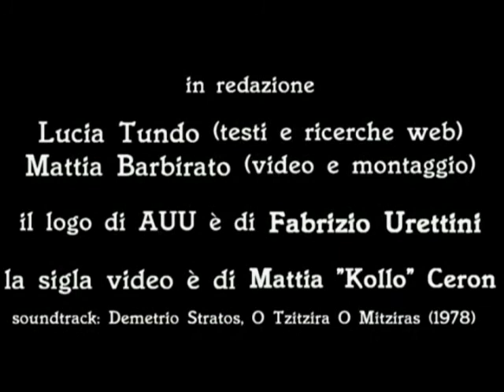Autoanalfabeta - Trailer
Autoanalfabeta University of Utopia -- a cura di Lello Voce con Claudio Calia, Gabriele Frasca, Luigi Nacci, Gianmaria Nerli, Massimo Rizzante // in Redazione: Lucia Tundo (testi e ricerche web), Mattia Barbirato (video e montaggio)

Il Logo di Autoanalfabeta University of Utopia è di Fabrizio Urettini // La sigla video è di Mattia 'Kollo' Ceron // Soundtrack: Demetrio Stratos, O Tzitziras O Mitziras (1978)

Autoanalfabeta è una produzione Globalproject.info

Dal 5 luglio online